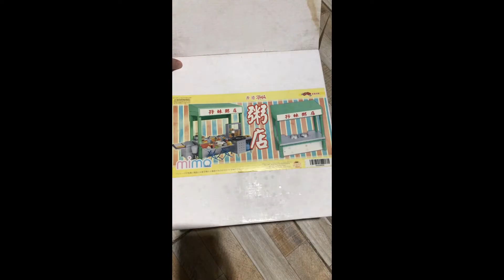Mimo Miniature 孖妹粥店 Mimo Porridge Congee Food Stall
Mimo Miniature 孖妹粥店 Congee Food Stall
Requires Battery: 4xAA